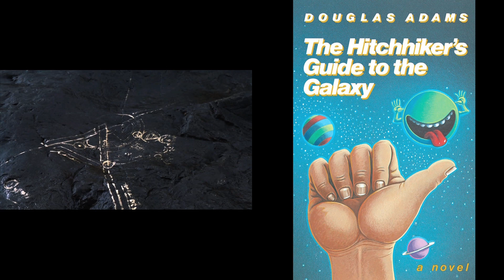Terra Nova Reviews ep02 Genesis Part 2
A lovely Patron requested I take a look at all the episodes of early 2010s dinosaur show Terra Nova, and so I've begun! Enjoy!